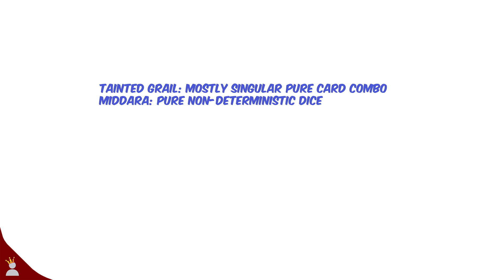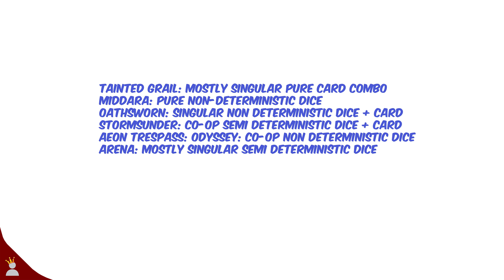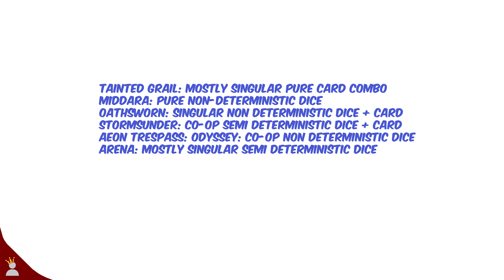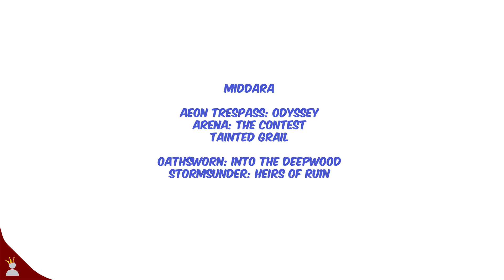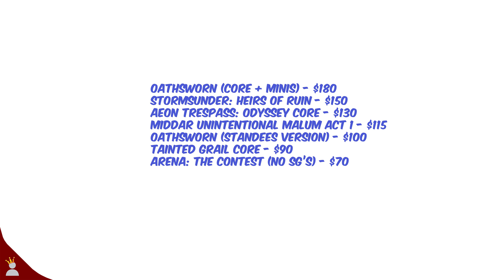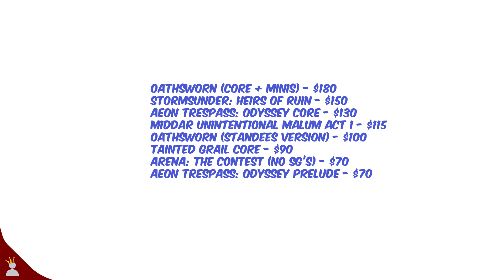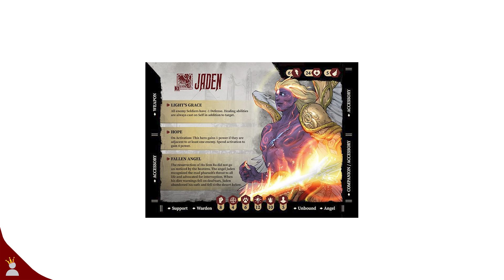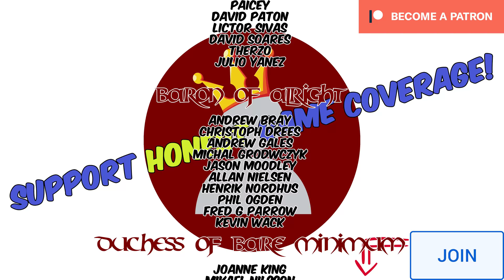Narrative Board Game Cage Match!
Middara vs Stormsunder vs Arena vs Tainted Grail vs Oathsworn vs Aeon Trespass Odyssey!

The battle of the narrative board game is upon us! Which one should you be interested in? Which one is right for you and your group? What if you play solo? What if you enjoy planning unique character builds? What if you like dungeon crawling over skirmish? What if you want deterministic combat?

Well hopefully this video can help you decide. If not, ask a question!

💠 Personally recommended products
💠 Okayest Painter shirt

Attribution:

"Battle of Pogs" by Komiku